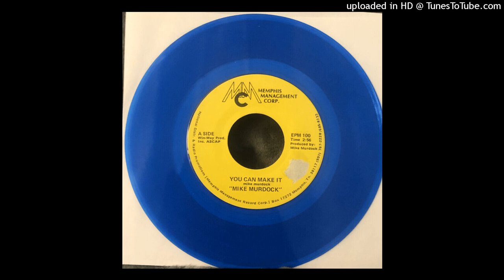GOSPEL Mike Murdock - You Can Make It (1984)